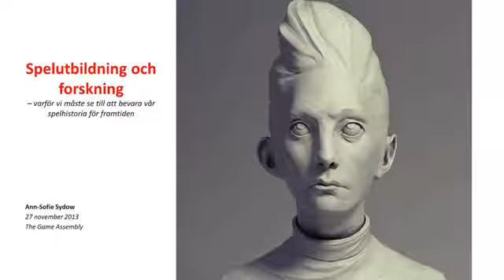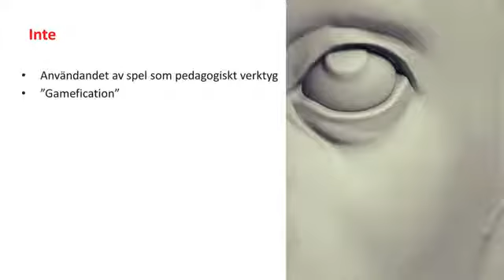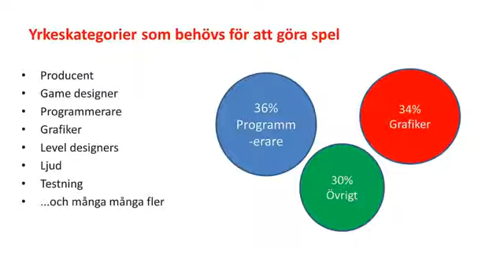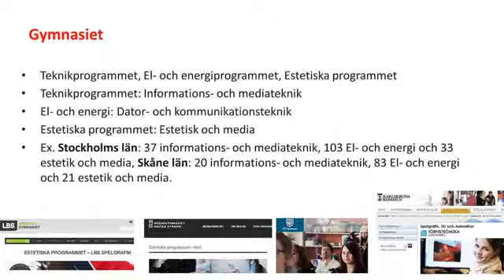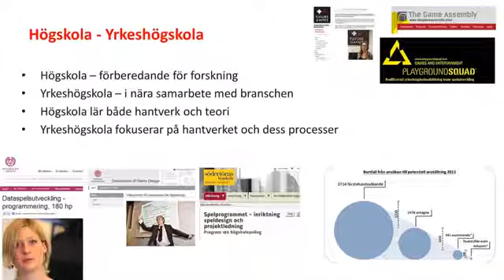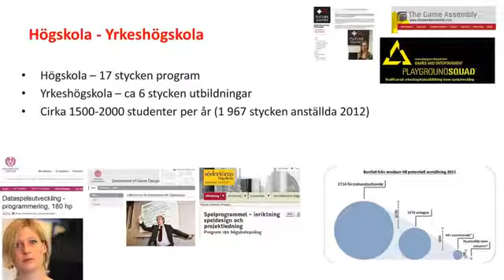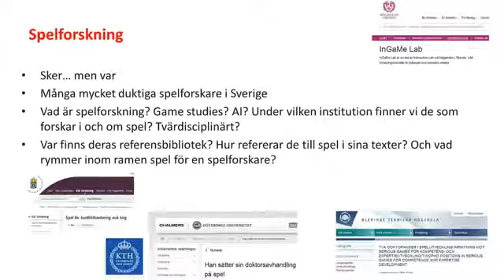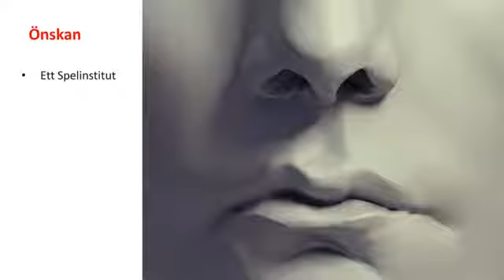Ann-Sofie Sydow | Spelseminarium | Kungliga biblioteket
Ann-Sofie Sydow är utbildningsledare på The Game Assembly i Malmö, en yrkeshögskola som utbildar spelutvecklare inom olika yrkeskategorier. The Game